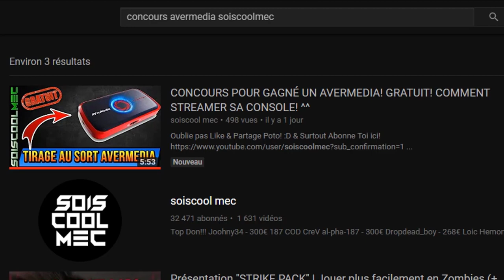TUTO DÉFI! TOUS LES EMPLACEMENTS DES COFFRES DE DUSTY DIVOT! FORTNITE SEMAINE 5 SAISON 4!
Vidéo CoD IW Zombie:
Clés Illimité:

Octobre: "soiscool10"
Novembre "soiscool11"
Décembre "soiscool12"
Janvier "soiscool01"
Mars "soiscool03"
Etc...

Top Don!!!
Joohny34 - 335€
187 COD CreV al-pha-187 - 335€
Dropdead_boy - 268€
Donovan - 190€
Loic Hemon - 185€
BlackFires - 159.5€
AmneesiaaKush - 158€
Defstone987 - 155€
Tibo's - 100€
Audrey Marley - 94€
Stéphane - 80€
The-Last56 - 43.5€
Ambre Bourdarie - 41€
Allan - 40€
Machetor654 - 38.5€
Olivier - 30€
LeGameurDu59 - 25€
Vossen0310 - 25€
SkYzZo - 20€
Akim - 20€
ray-p-8 - 20€
RimkusRsl - 20€
BahamutChaos1 - 17€
D4FT-P3DR4U - 15.5€
K07C - 15€
crowszero72 - 13€
NexTaz - 10€
Dryz Glitcher - 10€
Cédric - 10€
Zartekgamer - 10€
Xx_rohn25_xX - 10€
WhiteShade59 - 10€
Fabonobo - 10€
dg_smads - 8€
kvvd-Xday_zX - 7€
Alexandre - 6€
LpkAyaa - 6€
BryanBancilhon - 5€
Delta-Glitching - 5€
Creeper2000 - 4€
Luaz - 4€
MissShanna - 3€
YTB gaming fr - 3€
LSD_chirurgien_sur_dent_ - 3€
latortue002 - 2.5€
Xteii GueshStar - 2€
SkibzFr - 2€
FZX - 2€
RoWneX - 2€
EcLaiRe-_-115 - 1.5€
ThibaultMarin - 1€
CorentinDeschamps - 1€
As Te - 1€
Maxence-n - 1€
Dark - 1€

Musique Outro!